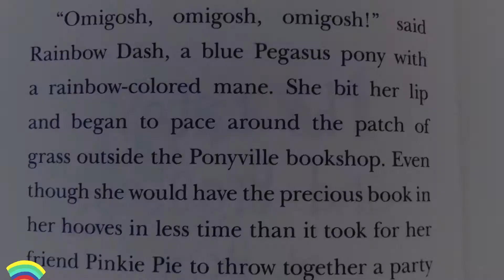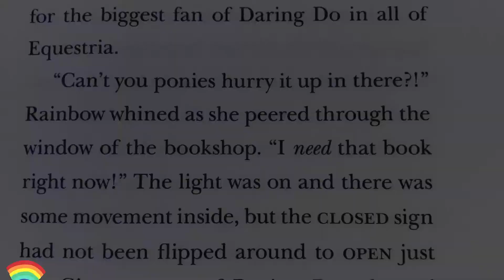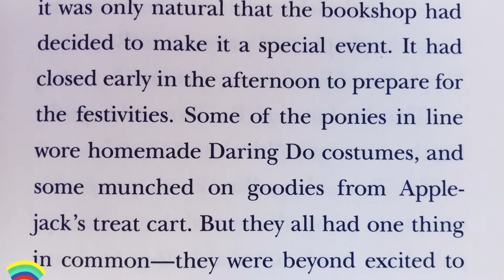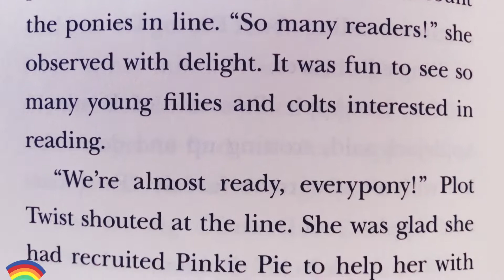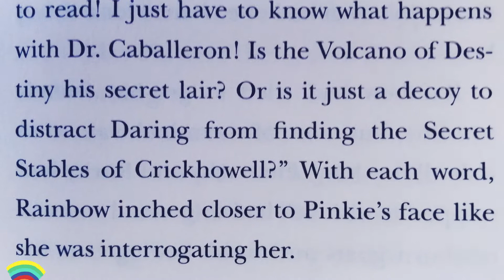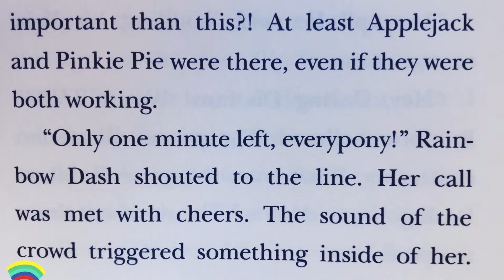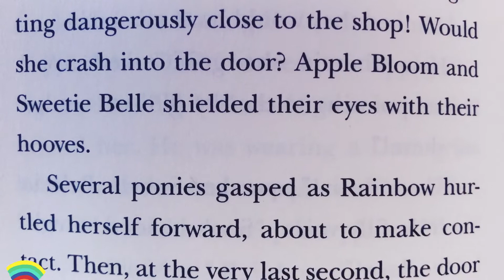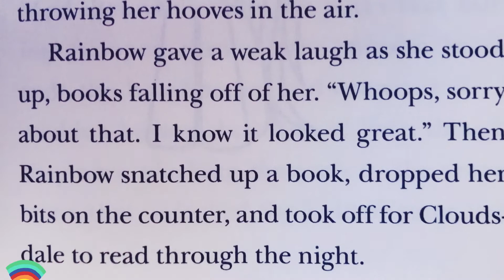Rainbow Dash | Chap. 1 | Daring Do Double Dare | MLP | Read Aloud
Chapter 1 Friends,

🌈Here we are following along as Rainbow Dash is so excited about the new release of the long awaited Daring Do and the Volcano of Destiny. She even got there early before the rest of PonyVille and is the 1st in line at the local PonyVille Book Store. Let’s see who else she bumps into, and does she get this new book? RainbowDash RainbowDashBooks #MLPBooks
🌟 Ky Has Her Own Handmade Beaded Bracelet Shop On Etsy Be Sure To Check It Out As A Portion Of Proceeds Are Donated To Local Charities.

Musician: Rook1e

Musician: Xuxiao